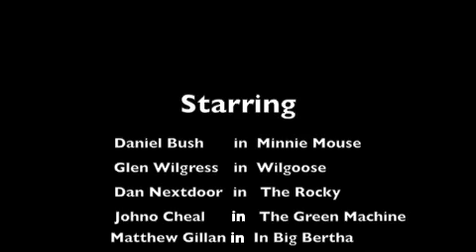Newns Training trip Now showing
if you watched it like it. if you didn't like it anyway